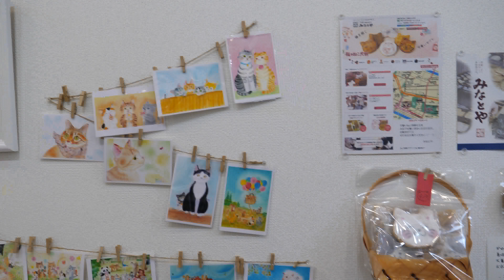猫展 2020 ギャラリーコピス 清澄白河 4K60p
●ギャラリーコピス　3/1～3/7
こばやしりえこ、むらよしみ、ひこさかちほ、Nov.、山室幸子、た工房の猫たち、深川猫 近堂